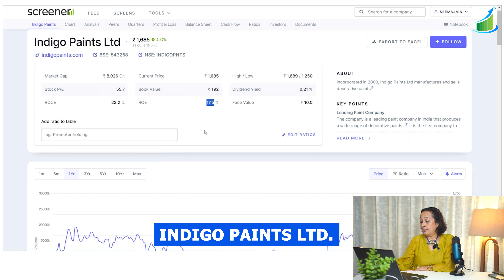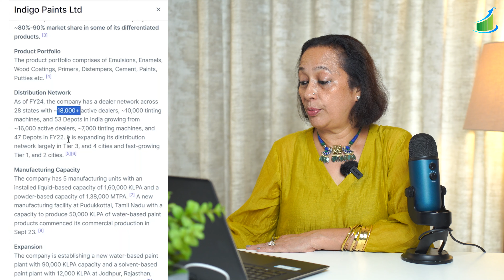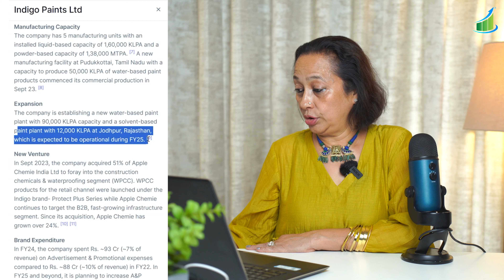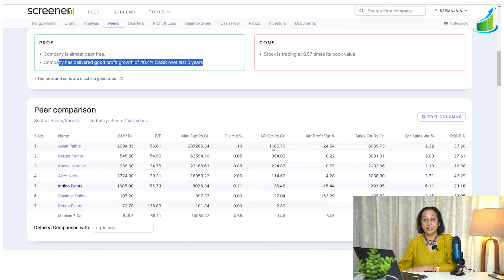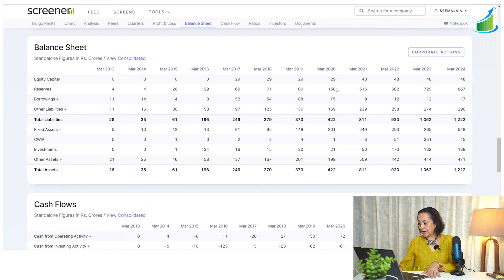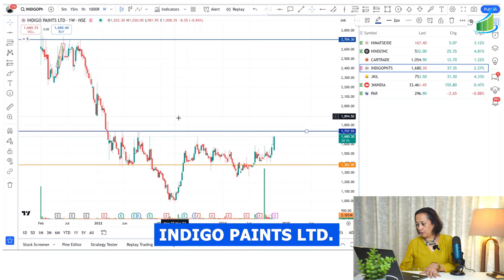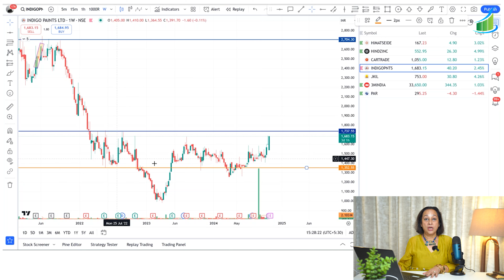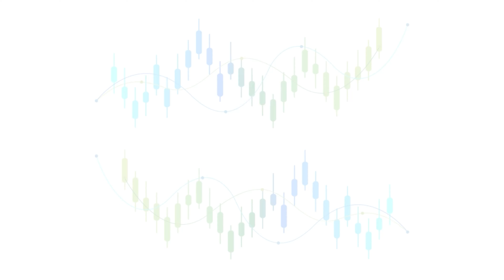StockPro | Dr. SEEMA JAIN'S DIWALI STOCK LIST 1: FROM THIS DIWALI TO NEXT DIWALI